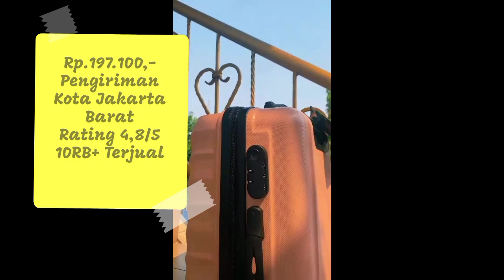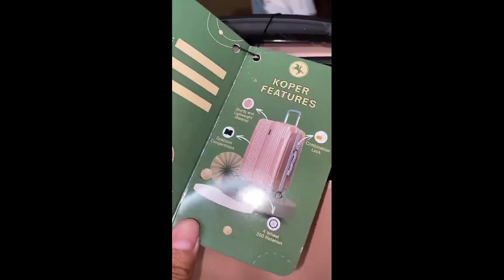REKOMENDASI SHOPEE | 10RB+ TERJUAL | 197.100 | KOPER BY KOPER ID OFFICIAL SEPTEMBER 2024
Koper Hardcase Fiber ABS Polo City Kabin size 20 inch - 078

Temukan Koper Hardcase Fiber ABS Polo City Kabin size 20 inch - 078 seharga Rp197.100. Dapatkan sekarang juga di Shopee!

Buat yg lagi cari rekomendasi makanan / minuman bisa kunjungi grup kami yaa 😁